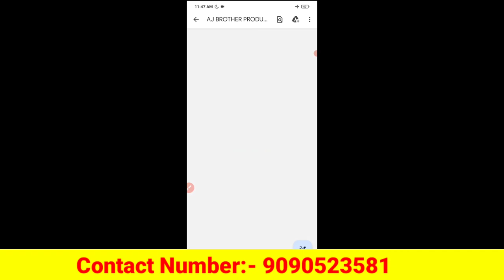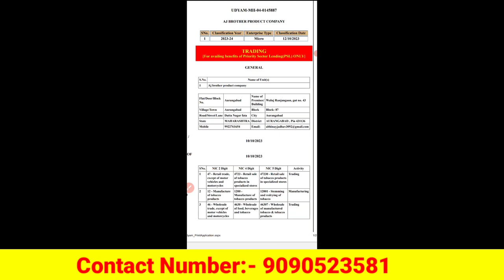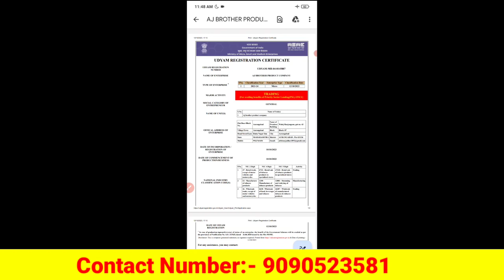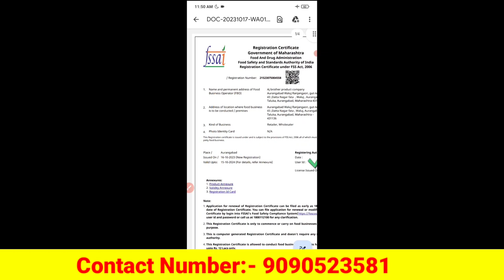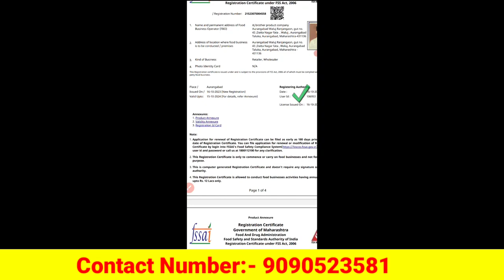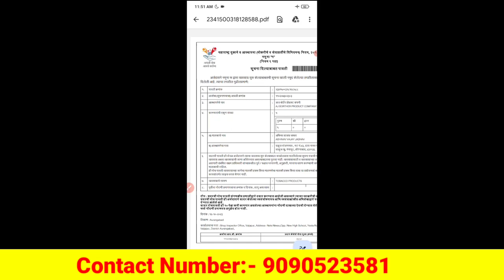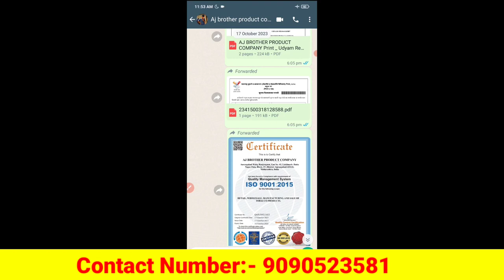Tobacco Business Open Karne ke Liye kaun Sa Licence Lagta Hai | How To Apply Tobacco Shop License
Tobacco Shop Open Karne ke Liye kaun Sa Licence Lagta Hai |
1) Msme Udyam Registration
2) Trade License
3) Labour License
4) Tobacco Board Registration
5) Iso Certificate
6) State Gov Excise License

Akm business builder company

AKM BUSINESS BUILDER COMPANY ALL SOCIAL MEDIA DETAILS

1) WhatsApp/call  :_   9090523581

Tobacco Business Open Karne ke Liye kaun Sa Licence Lagta Hai |

Watch This Video And Apply Tobacco Products Sell License